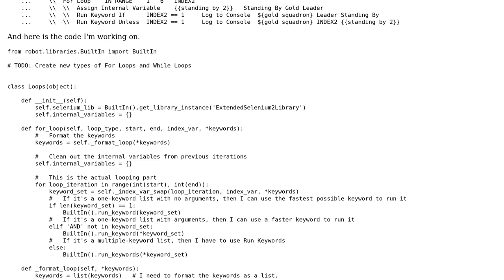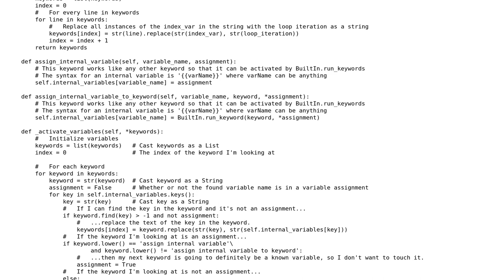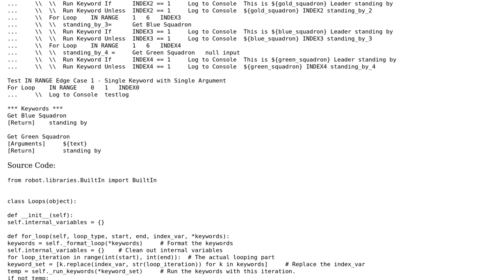Project RoboNest - Basic Nestable Robot Framework For Loop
With thanks & praise to God, and with thanks to the many people who have made this project possible! You are responsible for your own actions.